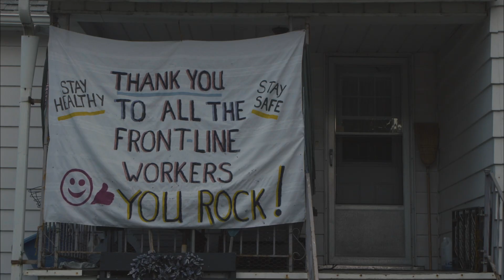Cory James Mitchell Band - Blue Collar Anthem (Official Music Video)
This song was written as a salute and a much needed THANK YOU to all the working class women and men out there who are endlessly breaking their backs to provide the goods and services that we take for granted every day. You are what it means to be

Director and editor - Troy Shantz
Camera work - Troy Shantz and Will Ronholm

Audio:
Producers - Mark Schroor and Erik Fint
Engineering - Mark Schroor
Mixing - Dave Graham
Mastering - Dave McNair